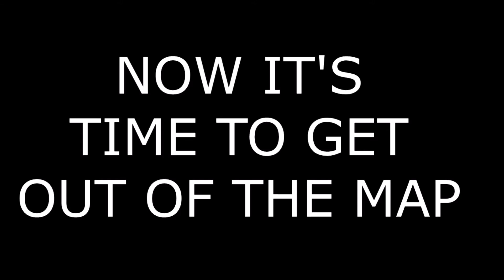BO3 OUT OF THE MAP AND HIDING SPOTS(BLACK OPS 3 MULTIPLAYER)